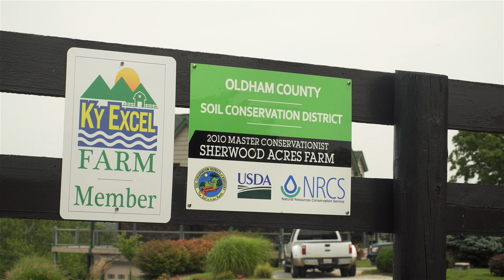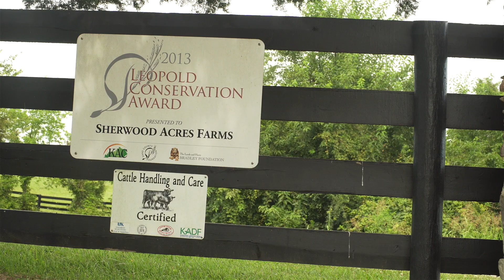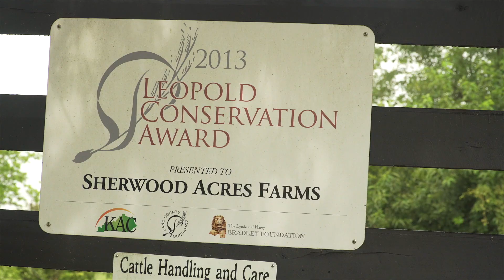KY Agriculture Water Quality Act – Sherwood Acres Farm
Jon Bednarski describes how a water quality plan has helped to improve their farmland and the land around them.

For more information on the Kentucky Agricultural Water Quality Act and how to make your own ag water quality plan, please visit:

- What is the Kentucky Agricultural Water Quality Act?
The Kentucky General Assembly passed the Kentucky Agriculture Water Quality Act in 1994. The goal of the act is to protect surface and groundwater resources from pollution as a result of agriculture and silviculture (forestry) activities.

- Whom does the Agriculture Water Quality Act affect?
The Agriculture Water Quality Act requires all landowner/land users with ten (10) or more acres that is being used for agriculture or silviculture operations to develop and implement a water quality plan based upon guidance from the Kentucky Agriculture Water Quality Plan.

- How are agriculture and silviculture defined under the Agriculture Water Quality Act?
"Agriculture operation" means any farm operation on a tract of land, including all income producing improvements and farm dwellings, together with other farm buildings and structures incident to the operation and maintenance of the farm, situated on ten (10) contiguous acres or more of land used for the production of livestock, livestock products, poultry, poultry products, milk, milk products, or silviculture products or for the growing of crops such as, but not limited to, tobacco, corn, soybeans, small grains, fruits and vegetables, or devoted to and meeting the requirements and qualifications for payments to agriculture programs under an agreement with the state or federal government.
"Silviculture" generally means that part of forestry that involves growing and harvesting of trees.

- What is the Kentucky Agriculture Water Quality Plan?
The Kentucky Agriculture Water Quality Plan consists of best management practices from six different areas - Silviculture, Pesticides and Fertilizers, Farmstead, Crops, Livestock, and Streams and Other Waters. Each BMP includes definitions and descriptions, regulatory requirements, Agriculture Water Quality Authority requirements, design information, practice maintenance, technical assistance, cost share assistance, recommendations and references. This statewide plan will serve as a guide to individual landowners/land users as they develop water quality plans for their individual operations.

- What is the process for developing and implementing an individual water quality plan?
Individual landowners/land users must fully implement applicable requirements of the Kentucky Agriculture Water Quality Plan by October 23, 2001. Various tools are available to help landowners develop their plan. This web site contains an on-line tool to be used by landowners to assess their operation and identify best management practices to be included in their individual plan. After identifying the best management practices, landowners/land users implement these practices on their land. Assistance to implement the plan can be obtained through a variety of technical agencies.